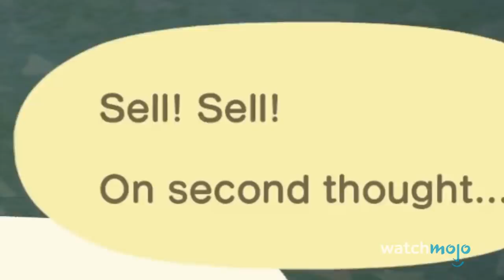Top 10 Things Animal Crossing: New Horizons Doesn't Tell You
Animal Crossing: New Horizons has taken over! But there are some things that the game just doesn't tell you. Our list includes beginner and more advanced tips. We'll show you how to make more bells, explain how to make your own Tarantula Island, and how to strategize when selling turnips! Discover any useful AC:NH tips? Help someone out by leaving it in the comments below!